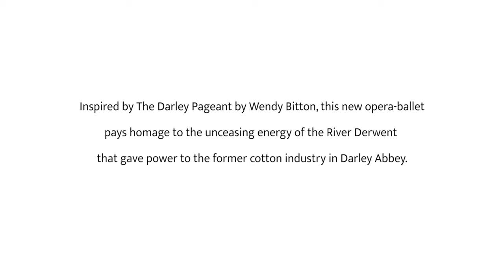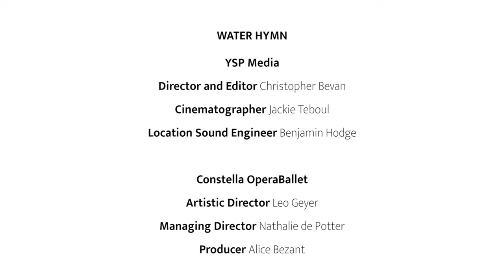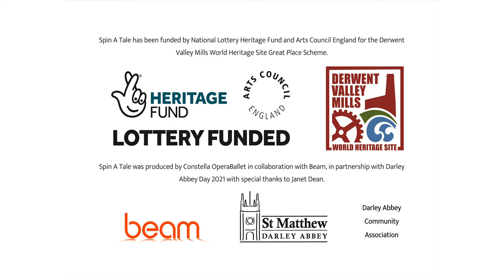Water Hymn, as part of Constella's Spin a Tale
SPIN A TALE

WATER HYMN
Inspired by the Darley Pageant by Wendy Bitton, this new opera-ballet pays homage to the unceasing energy of the River Derwent that gave power to the former cotton industry in Darley Abbey.

Performance
Dancers - Bryony Harrison, Erica Mulkern, Bethan Smith, Rebecca Stead
Choreographer - Sarah-Louise Kristiansen
Costume Design - Sebastian Freeburn
Composer - Leo Geyer
Singers - Exeter College Chapel Choir (Music Director Christopher Holman)
Audio Engineer - Musicarta

Film Production - YSP Media
Director & Editor - Christopher Bevan
Cinematographer - Jackie Teboul
Location Sound Engineer - Benjamin Hodge

Constella OperaBallet
Artistic Director - Leo Geyer
Managing Director - Nathalie de Potter
Producer - Alice Bezant

Spin A Tale has been produced by Constella OperaBallet in collaboration with Beam, supporting Darley Abbey Day 2021 for the Derwent Valley Mills World Heritage Site Great Place Scheme, funded by National Lottery Heritage Fund and Arts Council England.